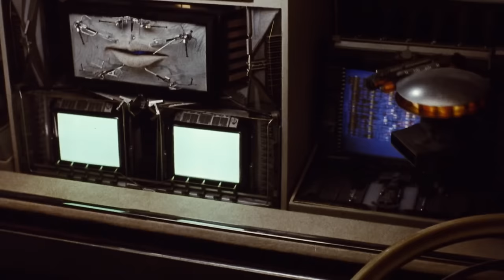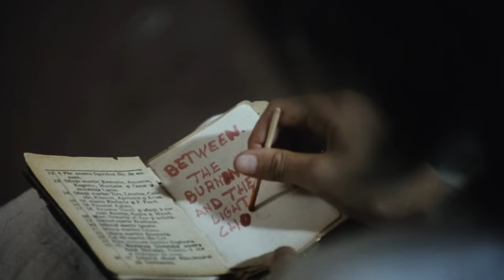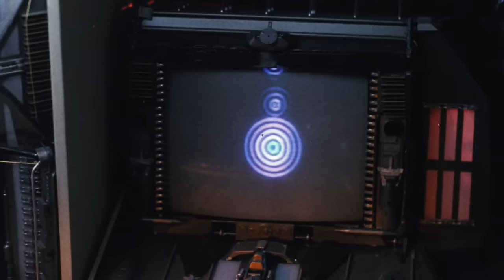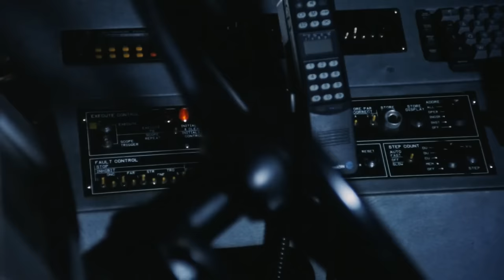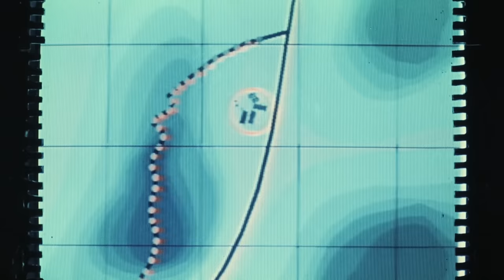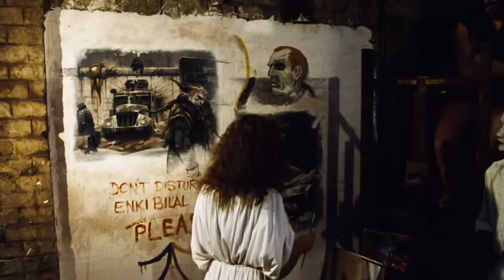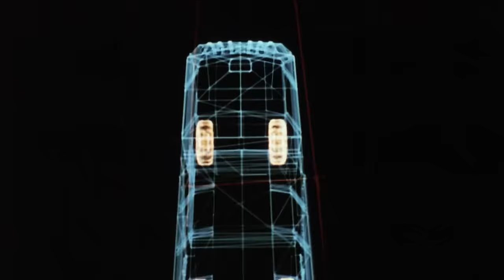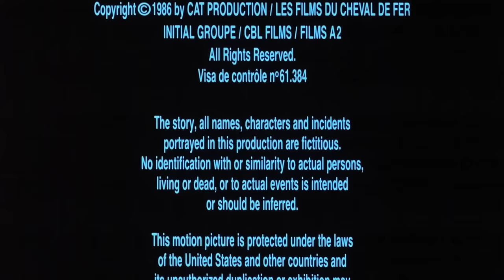Terminus (1987) | Full Movie | Johnny Hallyday | Karen Allen | Jürgen Prochnow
In a dystopian future, a sport is played with a computer-driven truck with the aim of reaching Terminus, a secret base. However, none of the players realize a different game is being played.

Genres: Action, Sci-Fi
Directors: Pierre-William Glenn
Starring: Johnny Hallyday, Karen Allen, Jürgen Prochnow, Gabriel Damon, Julie Glenn